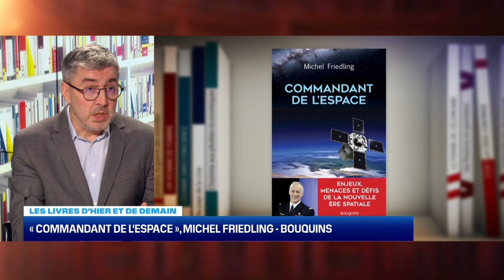Les livres d’hier et de demain : "Commandant de l'espace" – 10/03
Pascal Samama, journaliste à BFM Business, présente le livre "Commandant de l'espace" de Michel Friedling, dans la Librairie de l'éco, présentée par Emmanuel Lechypre.